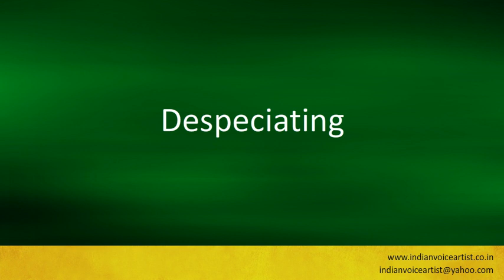Pronunciation of the word(s) "Despeciating".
Pronunciation of the word(s) "Despeciating". Channel providing free audio/video pronunciation tutorials in English and many other languages. The videos cover a diverse range of subjects with a specific focus on technical words that can be extremely challenging to pronounce correctly.